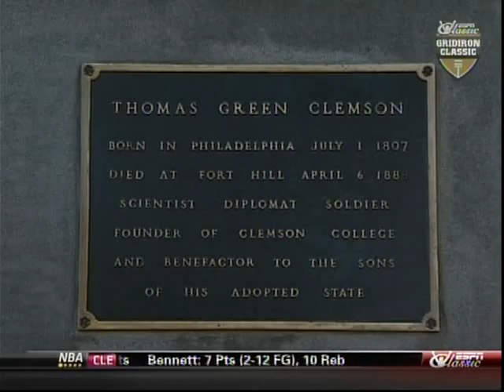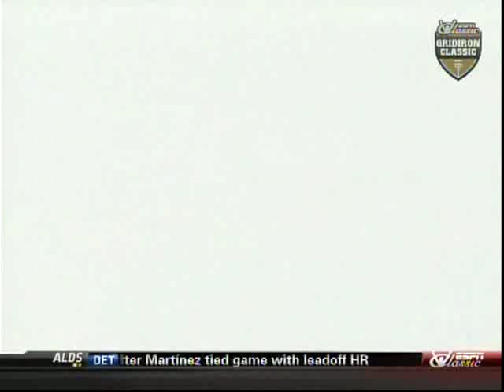#15 Clemson vs #17 Boston College 2007